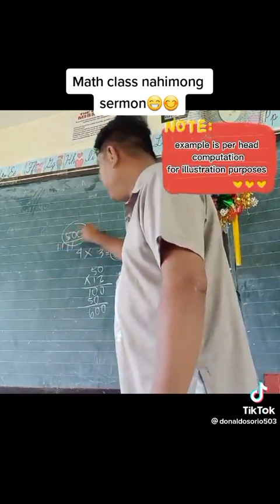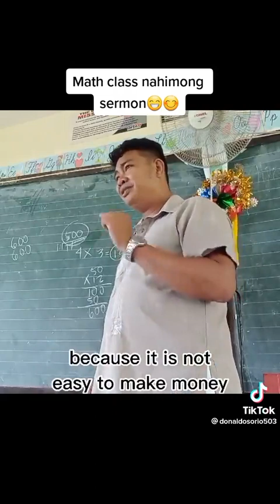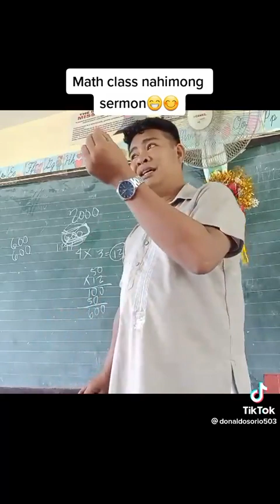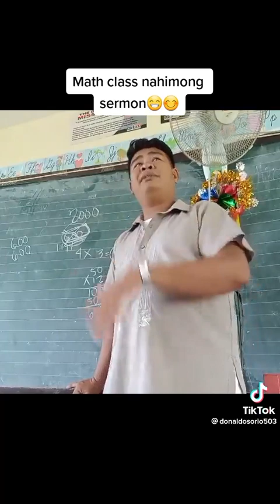kids must listen to this// very well said sir